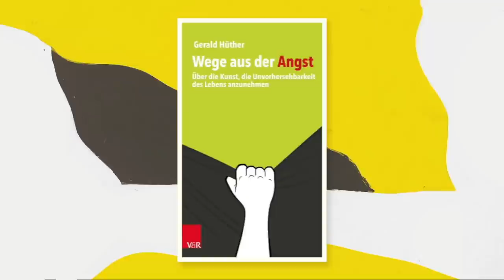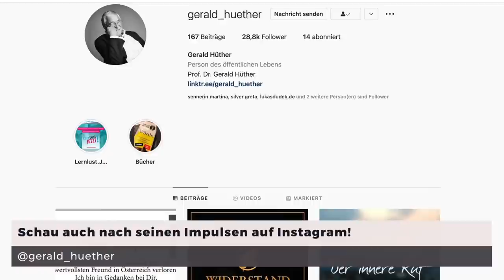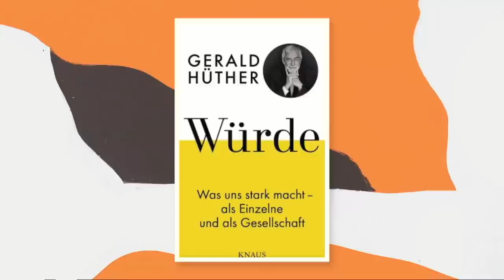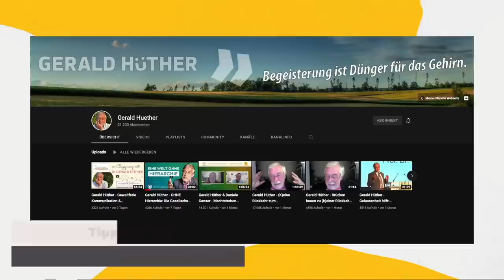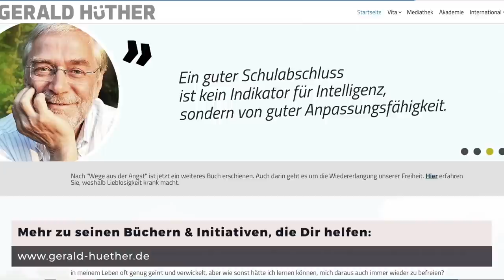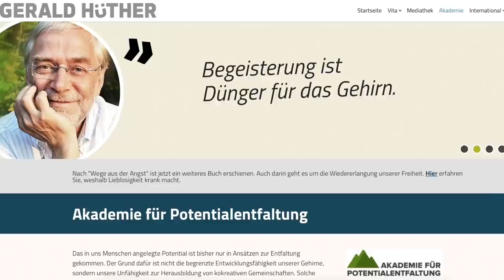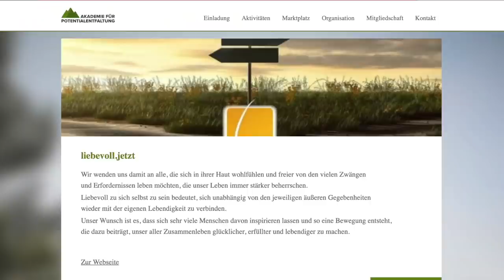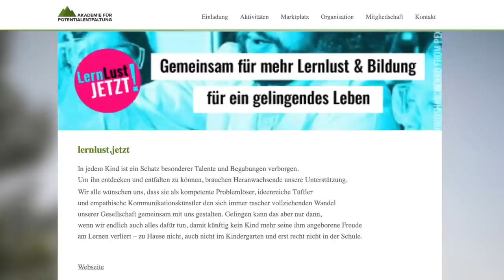Gerald Hüther - so stärkst Du Deine Selbstheilungskräfte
„Wer in der Liebe ist, überwindet alles und der hat auch keine Angst mehr.“, sagt Prof. Gerald Hüther, einer der bekanntesten Hirnforscher Deutschlands, hier in LIFEPUNK Folge 71 im Gespräch mit MDR Moderatorin Peggy Patzschke. „Und vielleicht überwindet die Liebe sogar die Krankheit.“

Damit bezieht er sich auf sein aktuelles Buch „Lieblosigkeit macht krank“, 2021 im Herder Verlag erschienen: „Krank werden viele Menschen deshalb“, sagt er darin, „weil sie das, was sie krank macht, für etwas halten, das sie glücklich machen soll.“ Dabei geht der renommierte Neurobiologe und Bestsellerautor der Frage nach, warum trotz der beeindruckenden Fortschritte in der Medizin viele Menschen zunehmend seelisch und körperlich leiden. Er setzt auf die durch das Gehirn gesteuerte Selbstheilungsfähigkeit und die wird nur durch liebevolles Verhalten aktiviert - uns selbst und anderen gegenüber. Genau dieses Ziel unterstützt der Gründer der „Akademie für Potentialentfaltung" auch in seiner jüngsten Initiative „liebevoll.jetzt“

Nach seinem Bestseller „Wege aus der Angst“ redet Peggy Patzschke hier mit dem renommierten Hirnforscher ausführlich über die Kraft von liebevollem Verhalten - ein Gespräch, das Dich extrem weiterbringt und mit Beantwortung vieler Zuschauerfragen!

Wie können wir uns selbst in Krisen liebevoller verhalten? Warum verändert das unsere Welt? Wie übersteht der Professor selbst schwere Zeiten? Was steckt hinter gierigem Verhalten? Warum benehmen wir uns im Angstzustand wie Krokodile? Wie motivieren wir uns für ungeliebte Aufgaben? Welches Fach hasste Prof. Hüther während der eigenen Schulzeit und warum verhalfen ihm Spickzettel zum heutigen Erfolg?

Hier die Inhalte des spannenden Gespräches auf einen Blick:

00:00 Intro
01:22 Warum hat er ein Buch über das Thema Liebe geschrieben?
06:16 Wie gelingt mein Leben?
10:20 Wie steuert Prof. Hüther selbst durch Krisen?
13:53 Wie finde ich heraus, was mir gut tut und wie werde ich frei?
16:03 Wie lebe ich Freiheit - selbst unter extremsten Bedingungen?
17:55 Was ist der Unterschied zwischen einer liebevollen Haltung mir selbst gegenüber und Egoismus?
19:28 Wie motiviere ich mich bei ungeliebten Pflichten?
22:27 Warum brauchen wir Menschen keine Beziehungen zueinander, sondern Begegnungen?
26:45 Was verbirgt sich hinter seiner Initiative „liebevoll.jetzt“?
28:56 Was ist seine persönliche Superkraft?
31:10 Outro

Weitere Infos:
Das aktuelle Buch von Prof. Gerald Hüther: